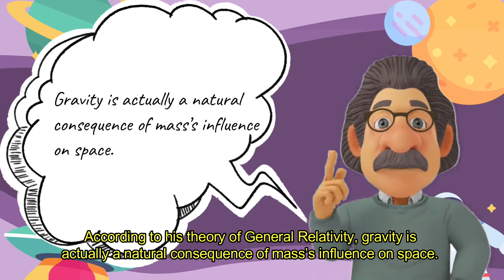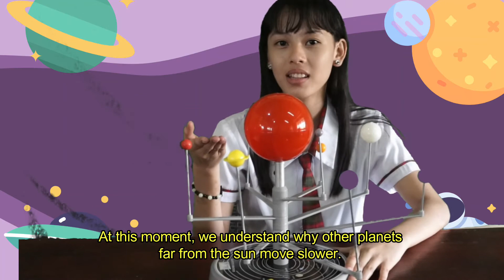Siyensikula | Newton and Einstein's View of Gravity (extended version)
Watch Mary Katleen Leigh A. Zabala of Moreno Integrated School as she demonstrate and visualize gravity according to the two prominent scientists - Isaac Newton and Albert Einstein. This is an official entry for Division Science and Technology Fair 2022 "SIYENSIKULA" under the division of Camarines Norte.